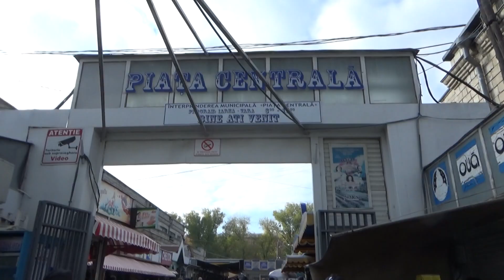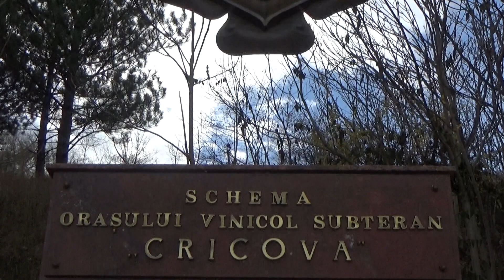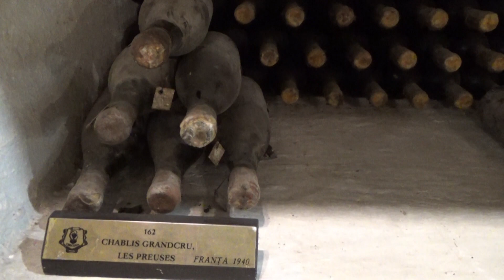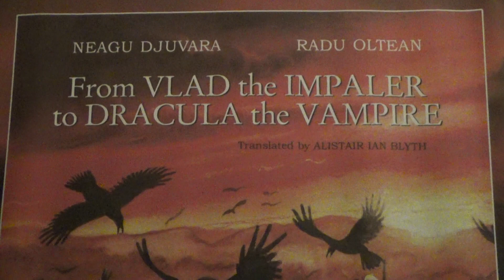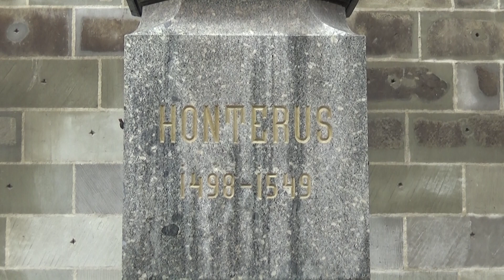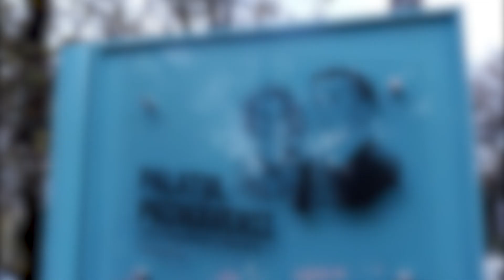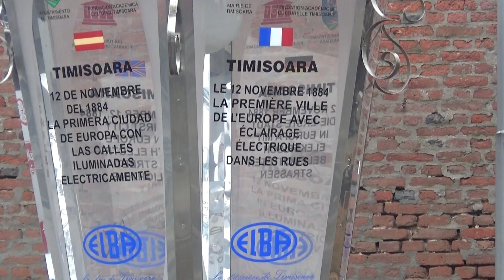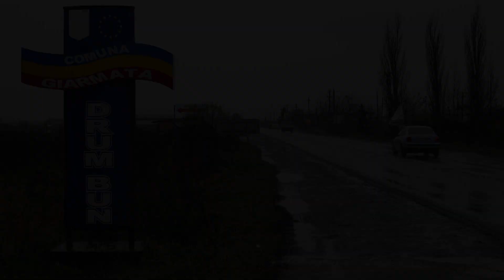Voyage dans les pays de l'est, Ukraine, Moldavie, Roumanie, 2016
A l'est que du nouveau, en novembre 2016. Voyage dans les pays de l'est, Pologne, Ukraine, Moldavie, Roumanie, Slovaquie, Allemagne